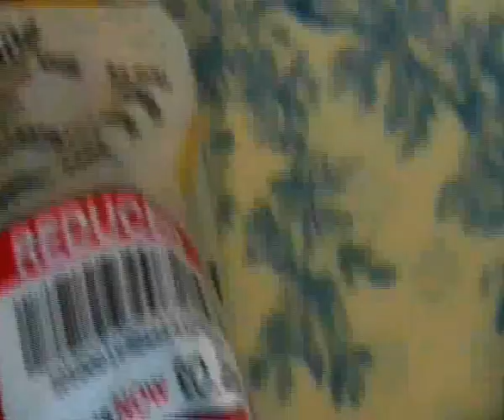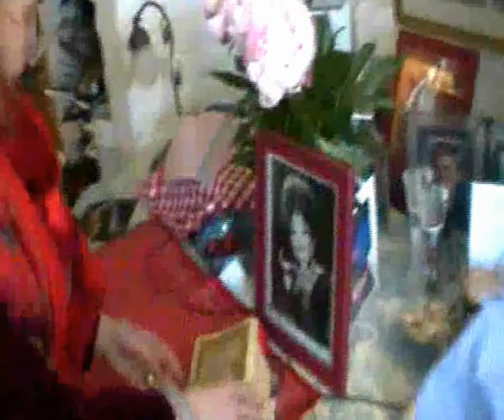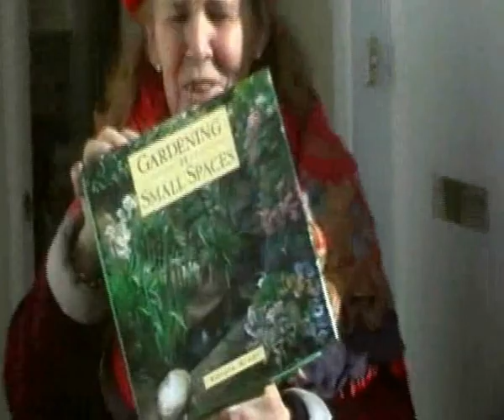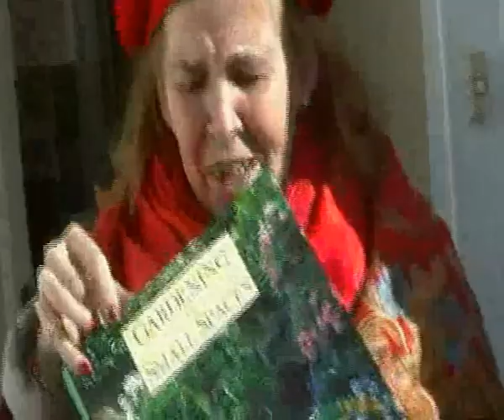The life and extraordinary times of Julia Camoys Stonor EPISODE 6